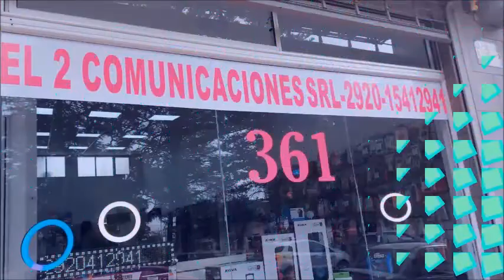ZGAIB: "CADA DIA HAY MAS GENTE PARA ATENDER EN EL HOSPITAL PUBLICOS"